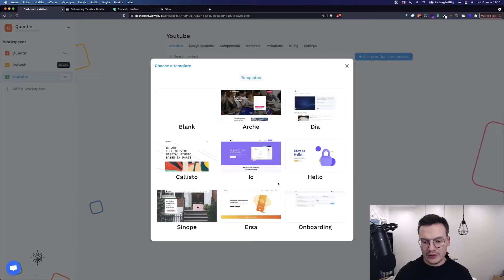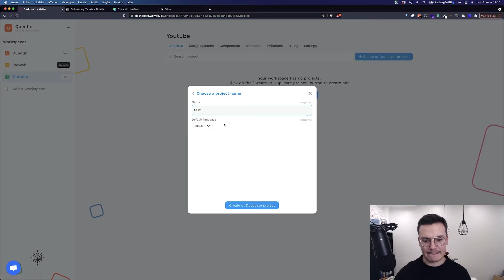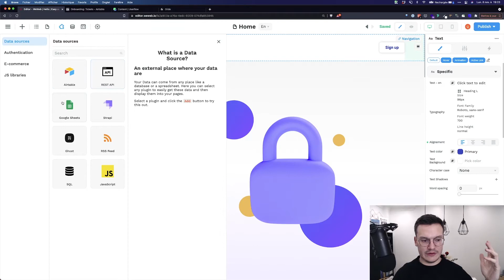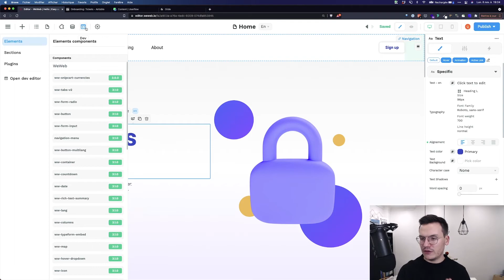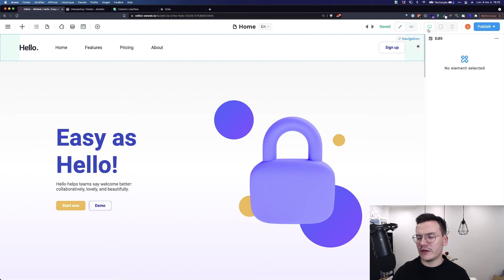Tour of WeWeb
Build custom web applications powered by your data. No coding required.